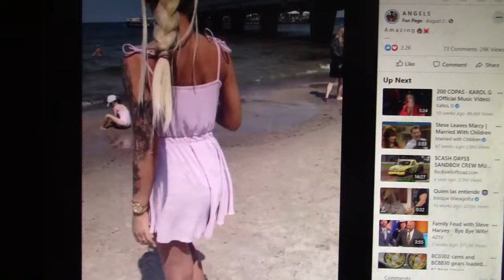Sexy Model 265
pink summer dress